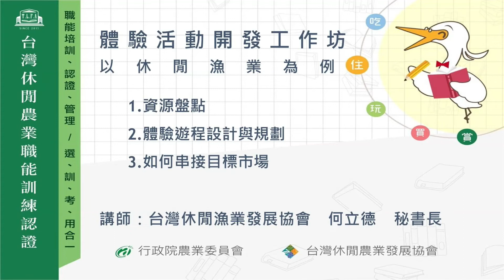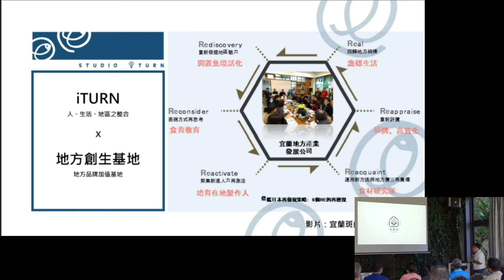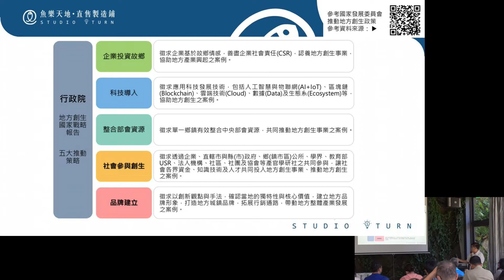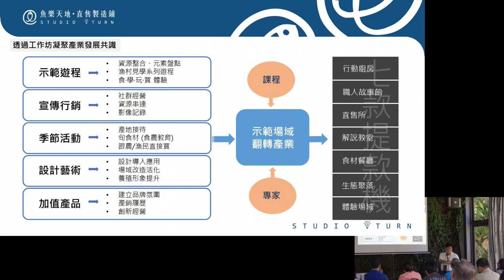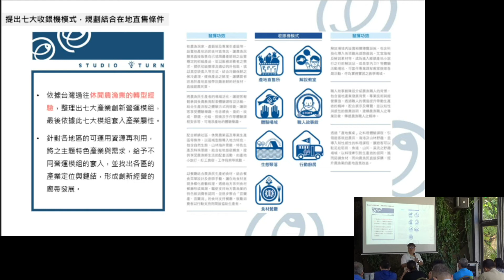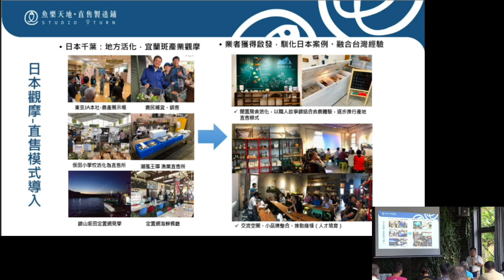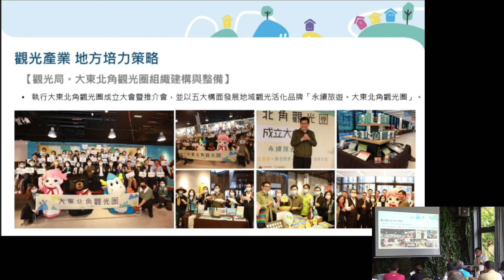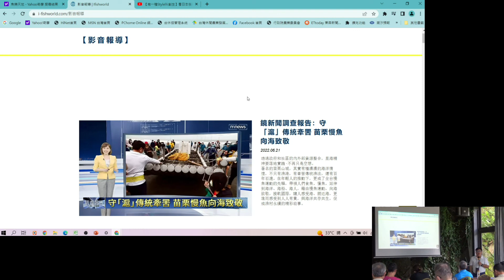111年度休閒農業活動管理進階班-體驗活動開發工作坊(以休閒漁業為範例)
專長：
農山漁村發展、地域活性化、鄉村經濟、產業活化與轉型、觀光圈

經歷：
1.魚樂天地鄉鎮應援團 執行長
2.行政院國發會 地方創生委員
3.教育部地方創生北區推動中心  協同主持人
4.新北市、新竹縣、宜蘭縣、桃園市、嘉義市 地方創生審查委員
5.台灣休閒漁業發展協會 秘書長
6.農委會特色農遊場域 認證委員
7.勞動部高分署 輔導委員
8.基隆社區大學教育基金會 董事
9.基隆市文化局 社造委員
10.台北市內湖社大 講師及課程評選委員
11.2020〜2022年大東北角觀光圈組織建構計畫 主持人
12.2020〜2022年國家海洋研究院-海洋文化與區域發展調查計畫 主持人
13.2020〜2021年新北市「社區營造三期及村落文化發展計畫」青銀貢創．新新向榮計劃 主持人
14.2019〜2020年中小企業跨域創新生態系計畫-宜蘭食育酷樂生態系創新體驗服務與直售點佈建推動
15.2018~2019年行政院國家發展委員會／宜蘭縣政府（設計翻轉、地方創生）2018宜蘭斑豐收藝術季-宜蘭閒置魚塭活化發展計畫 主持人
16.2018年金門縣休閒漁業遊程規劃暨行銷推廣計劃 主持人
17.2017〜2018年推進栽培漁業示範區-台灣栽培漁業示範區之社經調查與經營管理模式建構
18.2017年新北市政府歸漁返鄉計畫 主持人